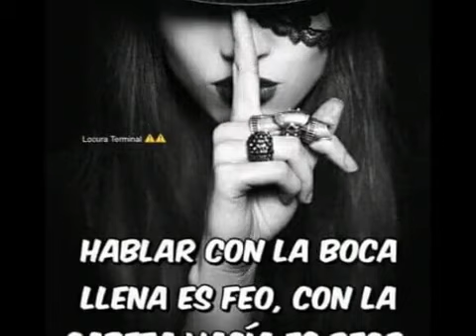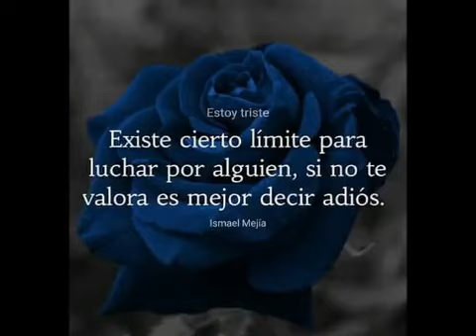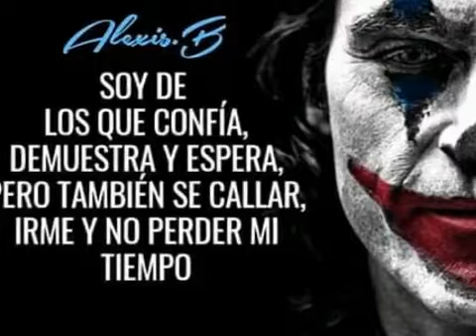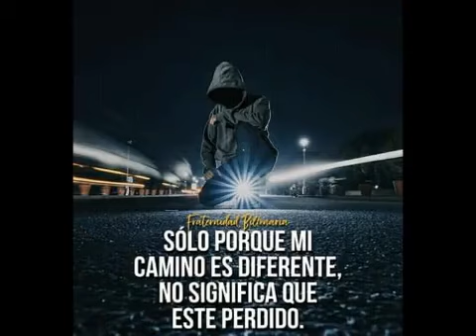Frases de Sarcasmo